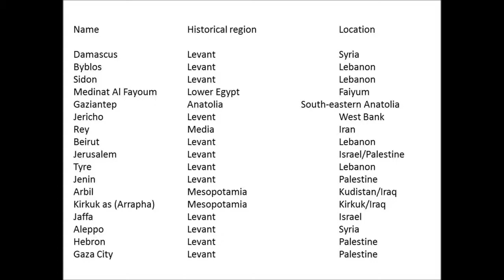World War Z Jerusalem scene